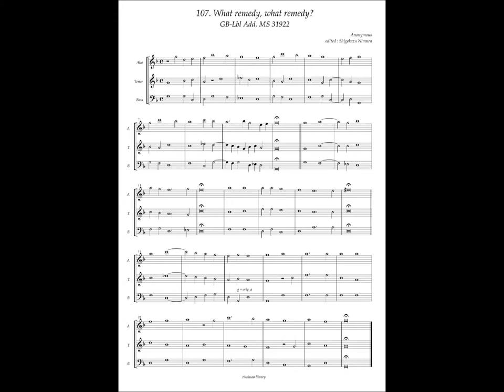GB-Lbl Add. MS 31922, No.107 Anonymous, "What remedy what remedy?"